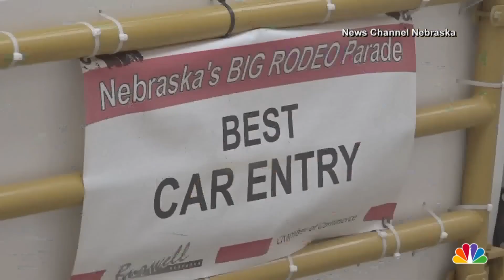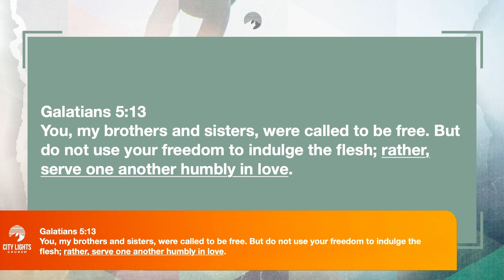Walk In The Spirit | The Book of Galatians Part 15 | Kurt Chamberlain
Join us for an inspiring message from Kurt Chamberlain during our weekly service at City Lights Church in Greeley, Colorado.